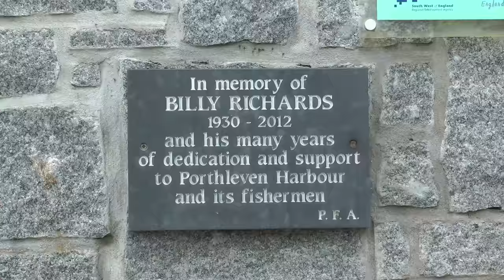PORTHLEVEN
Pretty fishing port near Helston now best known for its fine restaurants and the battering it gets from ferocious winter storms. (11 June 2015)